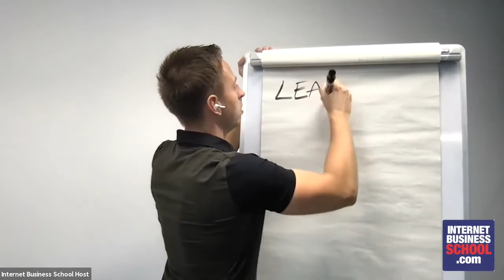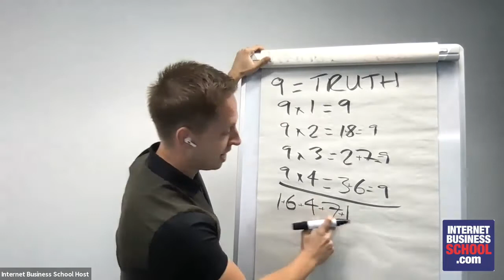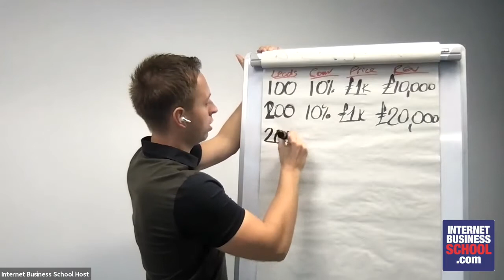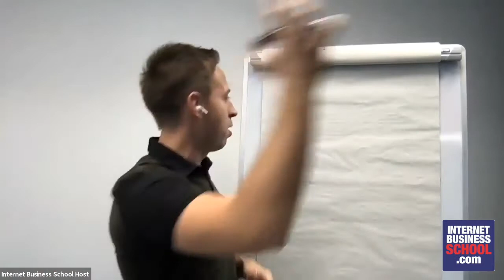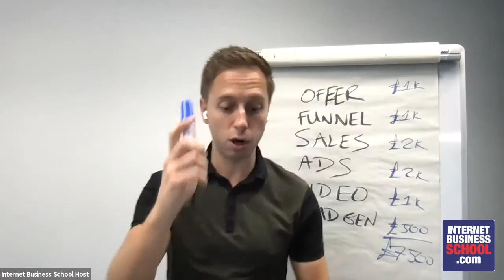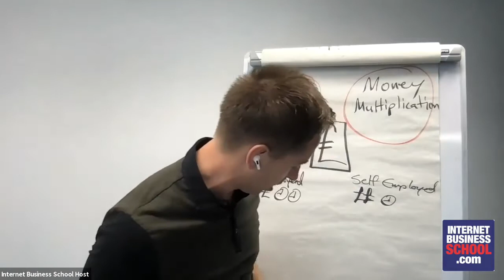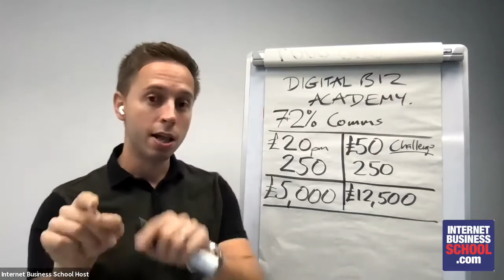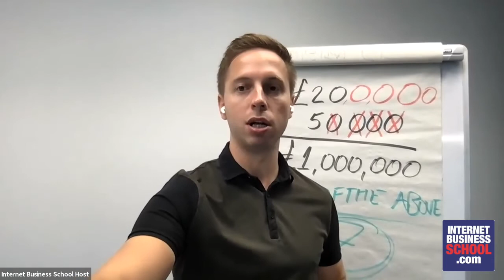The simple model to scale your business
Internet Business School Coach Stas Prokofiev leads this high energy Saturday School session, and takes students the simple steps to scale up your business and boost your bottom line.
Easy to understand, simple and actionable steps that will yield results.